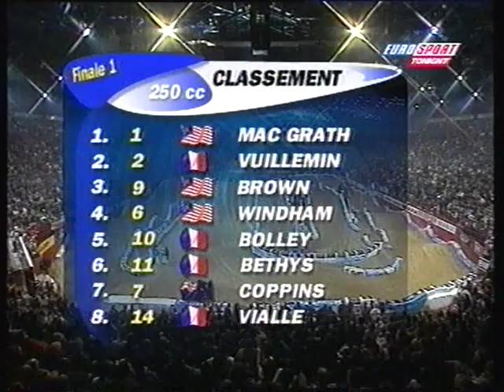Supercross Bercy, France 1999 - 250cc Final race 1 (Friday Night)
The first final race from the 1999 Supercross de Bercy.
This was a very big supercross event back in the day (still is these days) that attracted lots of american supercross stars to compete vs the european riders.
This race features riders such as, Ricky Carmichael, Jeremy McGrath, Fred Bolley, David Vuilleman, Kevin Windham, and many more of the top racers from this era.
The video contains dutch commentary since it was taped on local sports network back in the days.
Feel free to sub / like / comment, more oldschool races will be uploaded in the future.